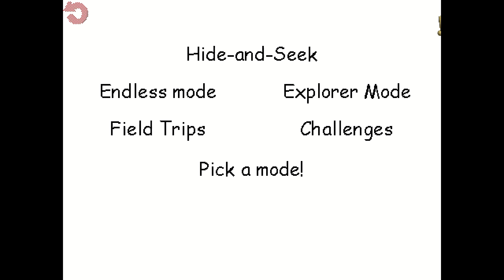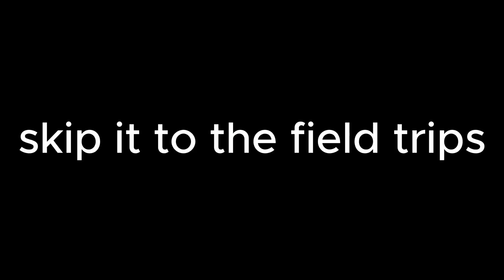i finally beated floor 2 and entered the field trip normally in Baldi's Basic's Plus 0.7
the thumbnail was in endless mode bruh